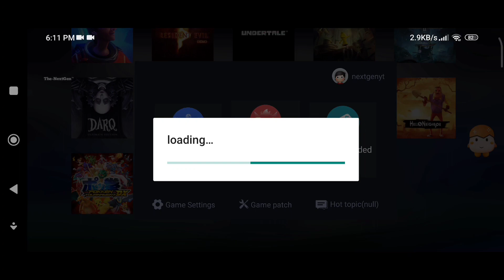Rocket League : Mobile Gameplay + Setting - Egg ns | Poco X3 Pro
Rocket League : Mobile OFFLINE Gameplay + Setting - Egg ns | Poco X3 Pro

Game : Rocket League - Offline
Detail For Mobile
Model : POCO X3 Pro
Emulator : Eggns Emulator Android
Mobile Ram : 8GB
GPU : Snapdragon 860+